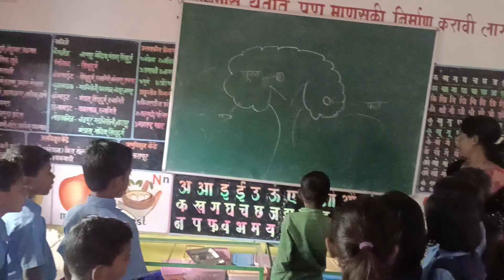पहिलीच्या मुलांसोबत मुळाक्षरे वाचन